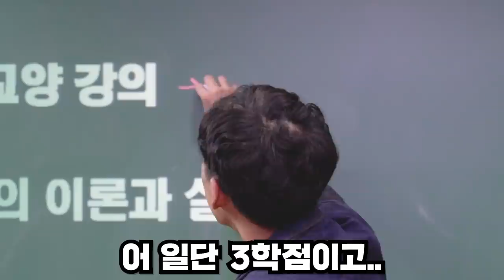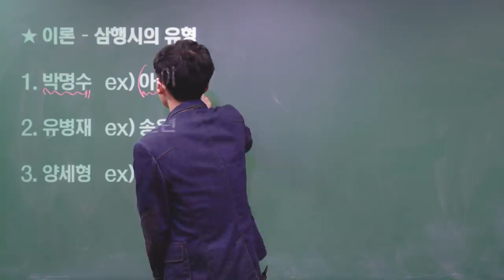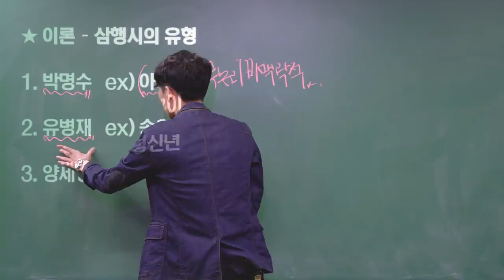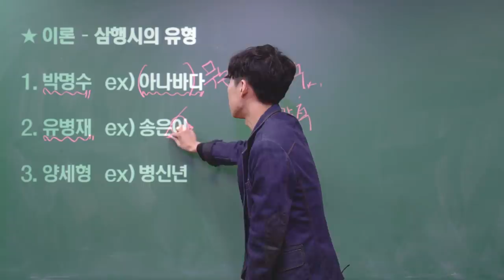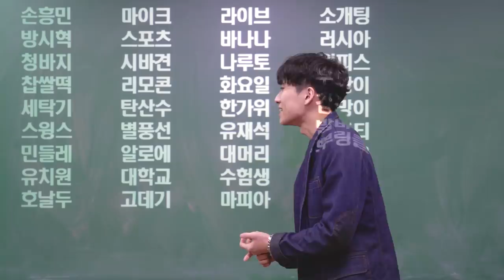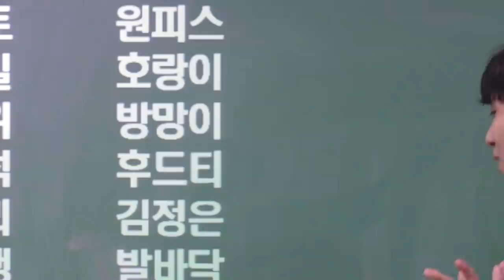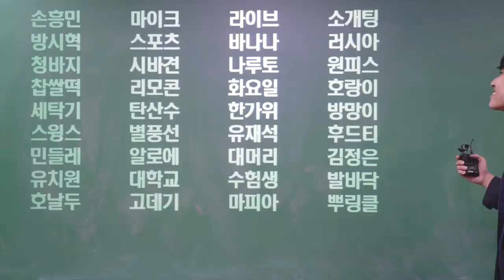삼행시 어떤 단어든 무조건 웃길 수 있게 해드립니다!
논란이 되...겠네요

미미미누 인스타그램 ▼